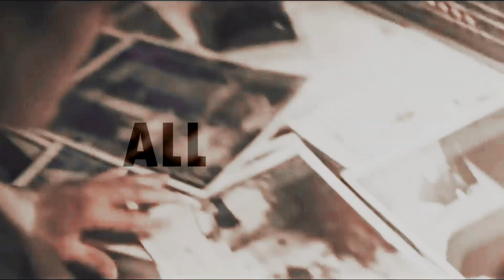g l o o m - TRAILER